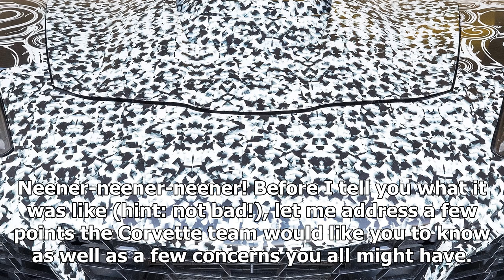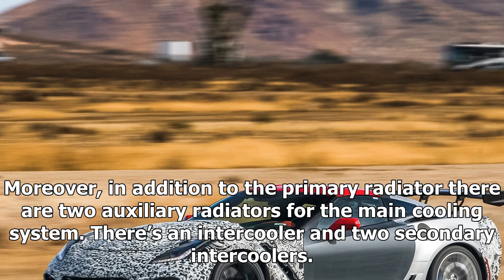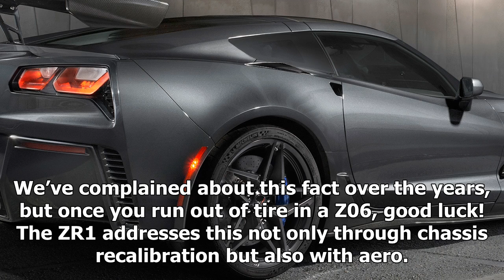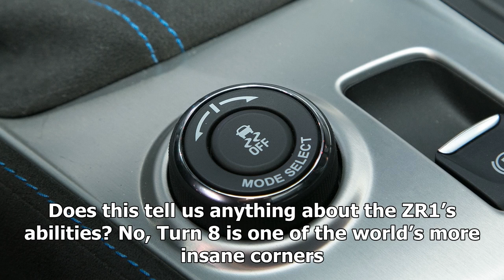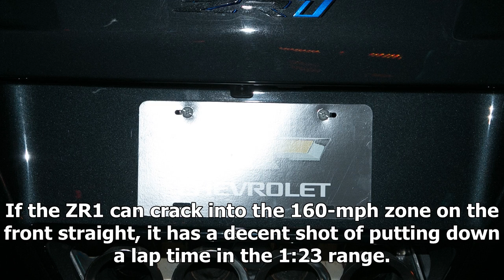2019 chevrolet corvette zr1 first ride | sport news 2018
2019 chevrolet corvette zr1 first ride | sport news 2018
Free Price Quote From a Local Dealer I got a ride in the 755-horsepower Chevrolet Corvette ZR1. Yup! A couple of hot laps around the big track at Willow Springs in the passenger seat with one of Chevy’s factory hot shoes. Neener-neener-neener! Before...